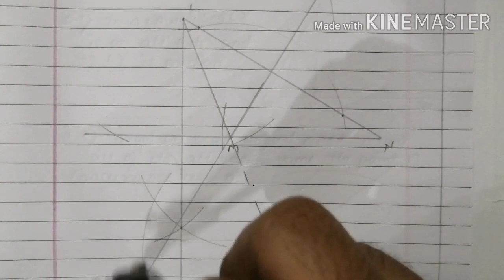Altitudes and Medians of triangle | Practice set 4.1 |Std 8 |Maths |Maharastra board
|Altitudes and Medians of the triangle | Practice set 4.1|Maths | Std 8 |Maharastra board |